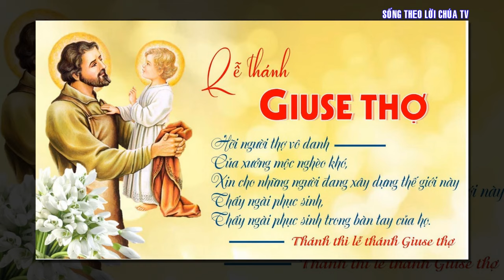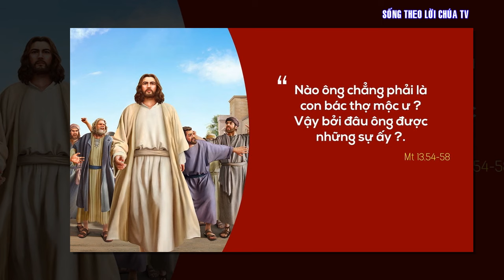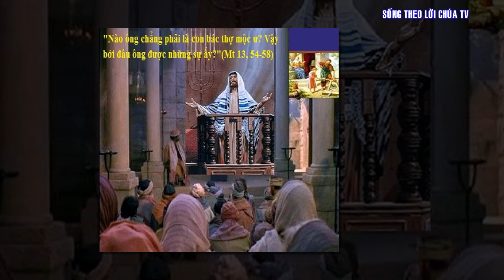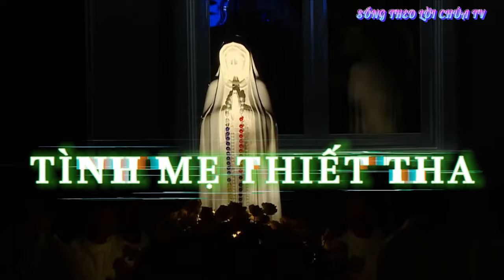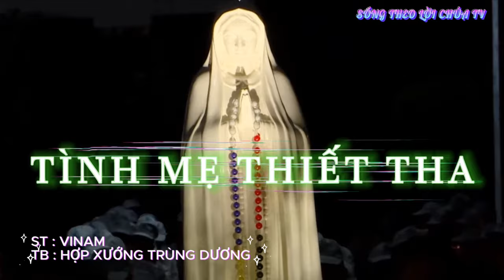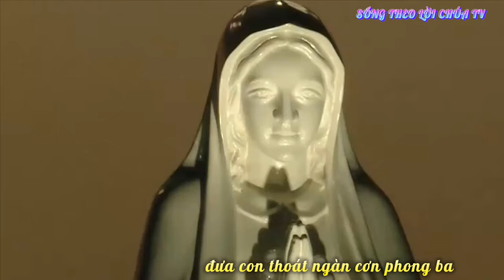LỜI CHÚA NGÀY 01 - 5 LỄ THÁNH GIU-SE THỢ - PM CAO HUY HOÀNG, ĐỨC TRỌNG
TÌNH MẸ THIẾT THA
Sáng tác: VINAM
TB: Ban Hợp Xướng TRÙNG DƯƠNG
TH: SỐNG THEO LỜI CHÚA TV
ĐK. (Ngợi khen Nữ Vương) Lạy Mẹ ôi mến thương, dìu con bước đi muôn dặm đường, con không bao giờ lạc hướng. Lòng Mẹ luôn thiết tha đưa con thoát ngàn cơn phong ba đưa con tới miền thái hoà.

1. Ngước mắt trông lên Mẹ, hồn con êm đềm hạnh phúc. Mẹ ơi con còn ước mong gì hơn, ngàn yêu thương thắm trong hồn.

2. Những tháng năm trong đời, dọc ngang muôn ngàn tăm tối. Mẹ ơi, xin Mẹ giúp con vượt tới. Hồn con say đắm hương trời.